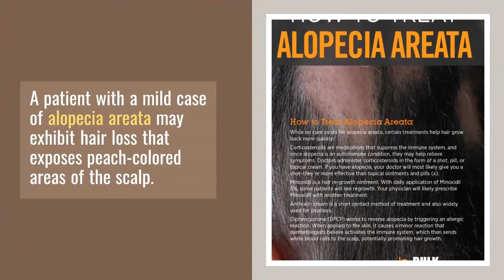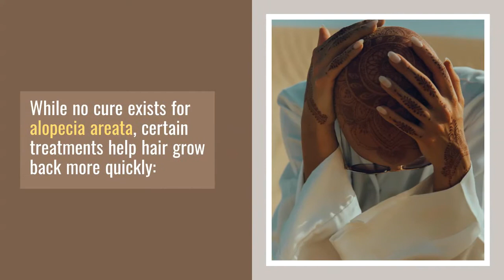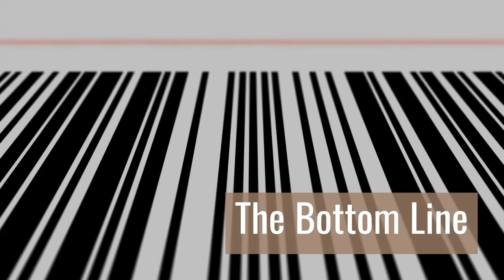Alopecia Areata - alopecia areata treatment - alopecia areata causes - what is alopecia areata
Alopecia areata is an autoimmune disorder characterized by hair loss on the scalp, face and other areas of the body.  The word “alopecia” is Latin and means, “baldness;” the the word “areata” refers to the patchy nature of hair loss associated with the disorder. It affects nearly 1 in every 500-1,000 people in the United States and is most common in adolescence or early adulthood.

Alopecia causes hair to fall out in round patches, either on the scalp or other places on the body. The hair may grow back, but in most cases, it simply falls out again. The cycle of hair loss and regrowth is generally inconsistent